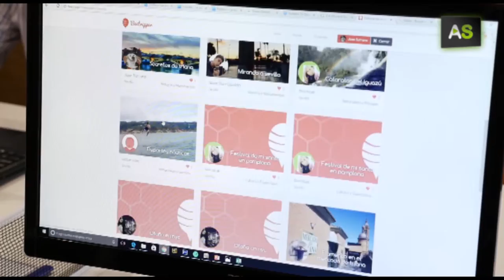AS A network of travel advisers anywhere in the world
Beetripper is a social platform for travelers, created by a group of Sevilla entrepreneurs with the help of the Minerva Program for technological entrepreneurship supported by Vodafone and the Andalusian Regional Government. Its creators define it as a network of travel advisers in every city that act like the traveler is a friend in each destination.In person, they guide them to the more authentic sites of the city.